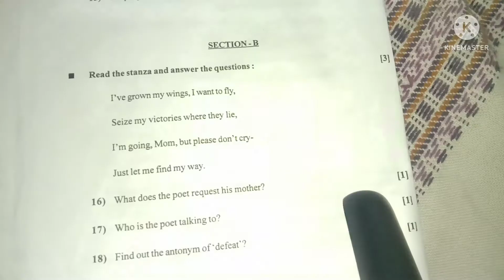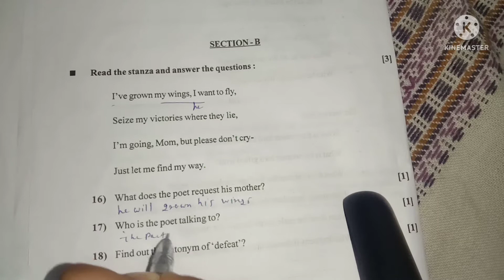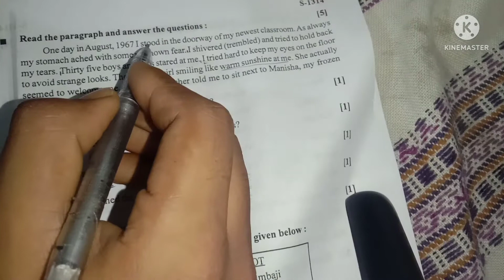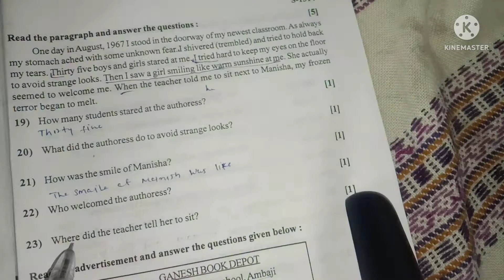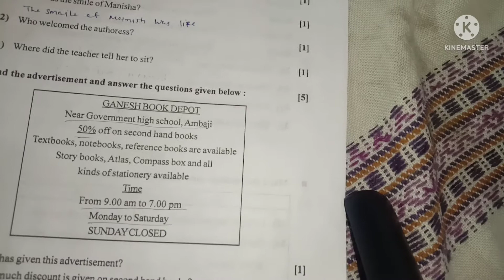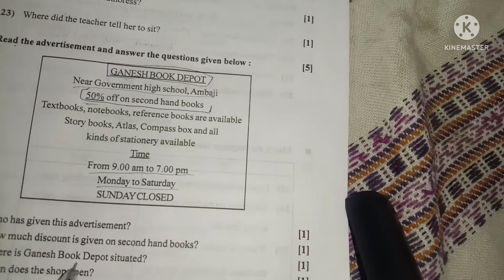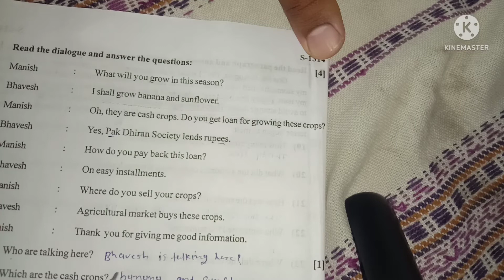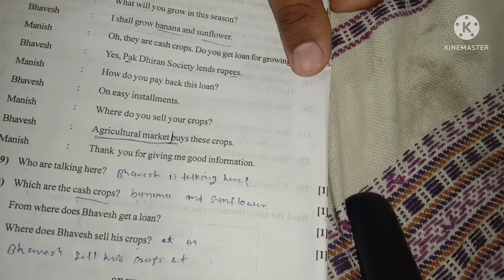English paper lakhvu sarad? solve section =B std=9to12 gujrati medium |(part-3)PDARTSE English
Tips and triks for bord paper
How write English paper in bord exam
Misteks and solutions
Yad rakhva mate tips
Easy English tips and triks
For better સંકોરે

std 12 english gseb,
std 12 english gujrati medium
English paper petern
Tips and ટ્રીક
paragraph writing in english, paragraph writing format, english paragraph writing, Paragraph writing
english grammar, learn english, learn english grammar, English grammar full course
english paper solution std 12 harsh barasiy, ekam kasoti english paper solution std 12, english paper solution december
answer writing
question solving
gujrati medium
good score
motivation
topper  strategy

જો તમને અમારા વિડિઓ થી સારુ શીખવા મળતું હોય એન્ડ તમને સારા માર્ક્સ લાવા માટે મદદ થાય તો, જરૂર થી આપણ ચેનલ સબ્સ્ક્રાઇબ કરજો. તમારી જોડે ભણતા મિત્રો ને શેર કરજો.